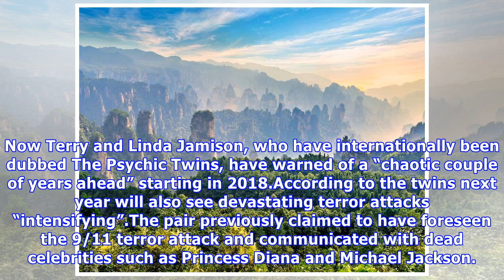Psychic twins ‘who predicted 9/11’ forecast chaotic 2018 – but also brexit boost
Their forecast comes as 2017 has been marked by dozens of tragedies including earthquakes, hurricanes, ings, and terror attacks. The death toll from Sunday’s earthquake on Iraq-Iran border has risen to at least 450 people as rescuers continue to search through the rubble. Now Terry and Linda Jamison...